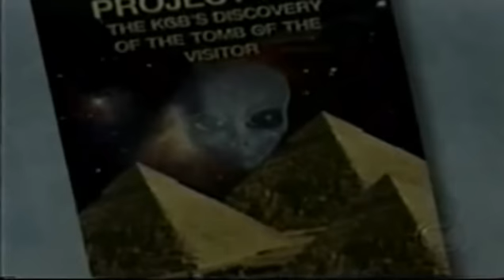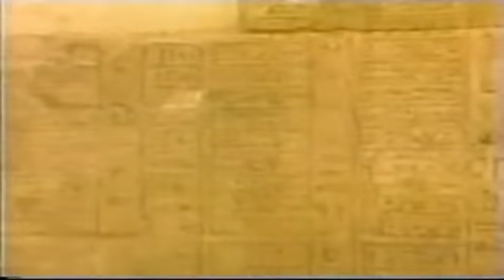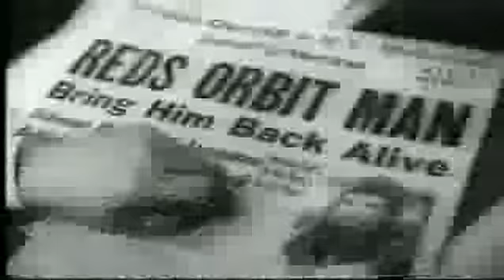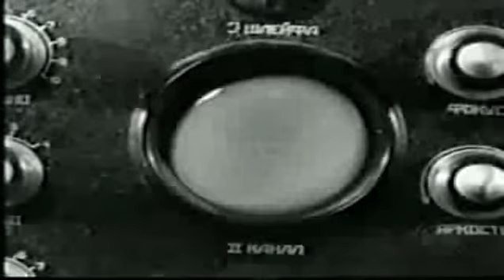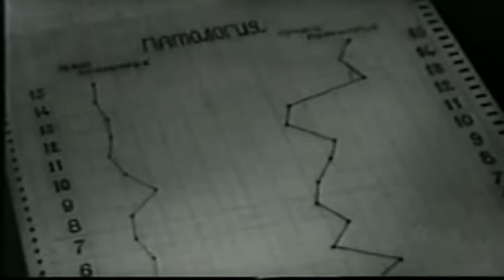Technologie extraterrestre découvert sous les pyramides 1/5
Au siècle dernier, et au cours  de la Guerre froide l'Union soviétique a lancé un projet secret  à la recherche d'éléments de preuve que les extraterrestre est venu sur Terre  par ufo et a aidé les Pharaons à la construction des pyramides et le sphinx
Un archéologue égyptien admet que les pyramides contiennent de la technologie extraterrestre... »
On affirme que, le 28 novembre 2010, dans une déclaration choc, le chef du Département Archéologique de l'Université du Caire, le Dr Ala Shaheen aurait dit devant auditoire : « qu'il pourrait y avoir une théorie comme quoi les extraterrestre ont aidé les anciens Égyptiens à construire la plus ancienne des pyramides d'Égypte, comme celle de Gizeh. »